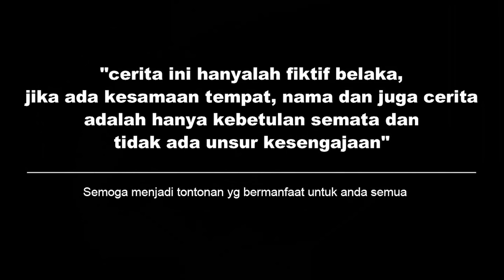DIREKTUR UTAMA PURA2 JADI SEORANG OJOL! UNTUK MENDAPATKAN WANITA CANTIK INI! Ending Bikin Baper...